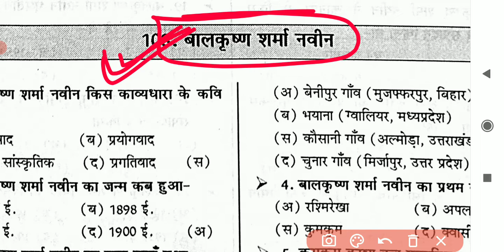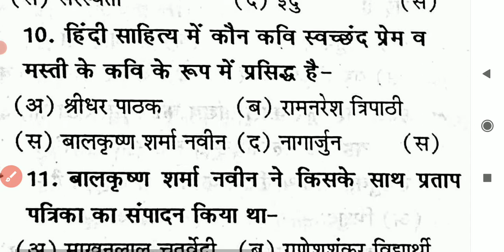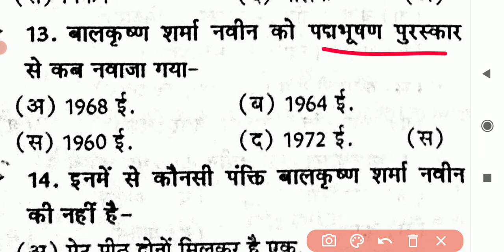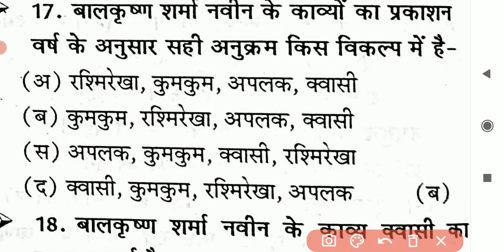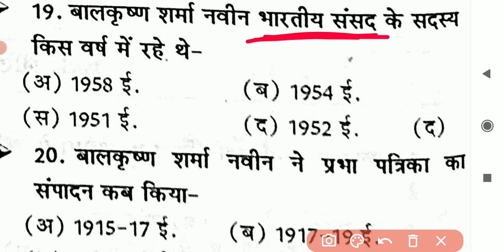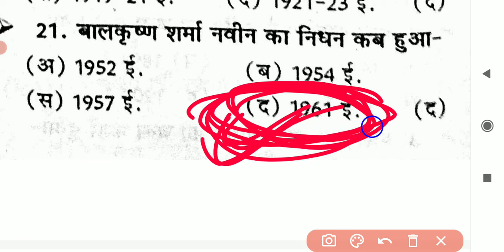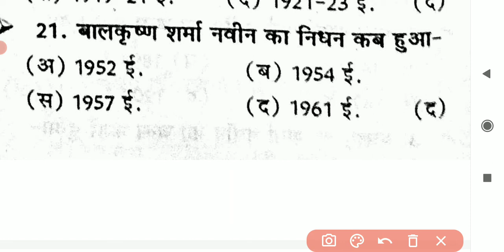बालकृष्ण शर्मा नवीन जी का जीवन परिचय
🇮🇳जय हिंद🇮🇳
mp police exam teligramB
rachnayetricks,
hindisahitya_sumit_sir. hindisahitya_selfstudyclasses.
rachnayetricks,
hindisahitya_sumit_sir. hindisahitya_selfstudyclasses.